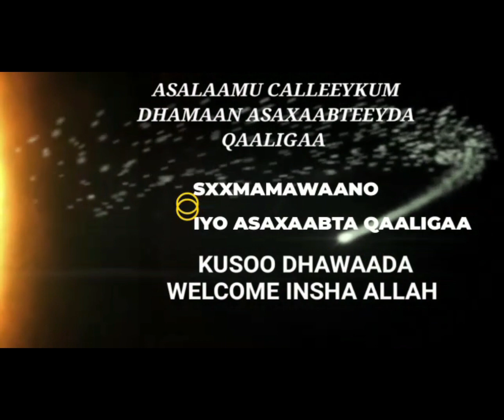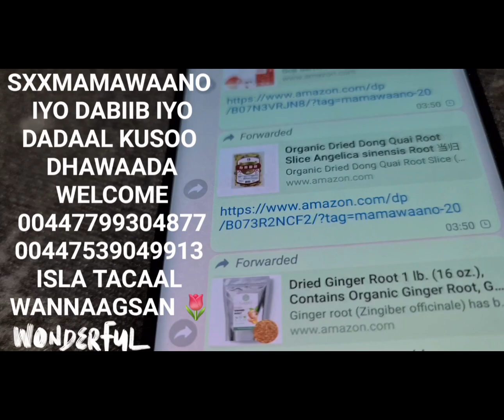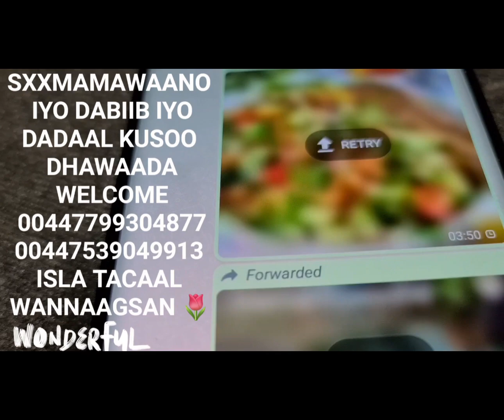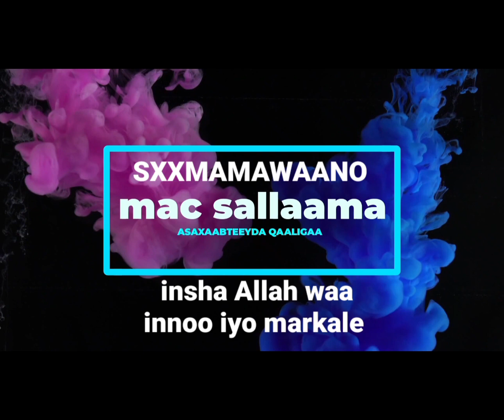INSHA ALLAH KA BARO BARNAAMIJ KA DABIIB IYO DADAAL NADIIFINTA RIXIMKA